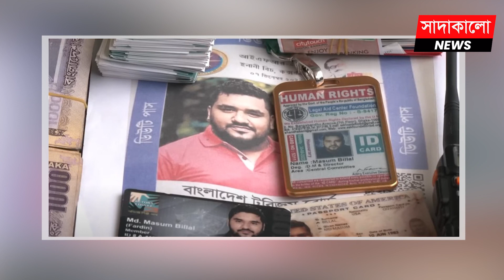কে এই তানজিলা আক্তার ইভা ? ৩ সন্তানের মা হয়েও যেভাবে ফাঁদে ফেলতেন সরকারি চাকরিজীবীদের !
তানজিলা আক্তার ইভা। কারো কাছে তিনি মেরি আবার কারো কাছে মাহি নামে পরিচিত। প্রেমের অভিনয় করাই ছিলো তার পেশা। ইভা পড়াশোনা করেছেন অষ্টম শ্রেণি পর্যন্ত। কিন্তু সবার কাছে বলতেন, এ লেভেল শেষ করে কম্পিউটার সায়েন্সে উচ্চতর ডিগ্রি নিয়েছেন। আমেরিকায় একটি সফটওয়ার ফার্মে কাজ করেন।